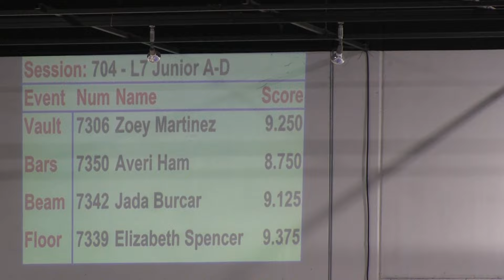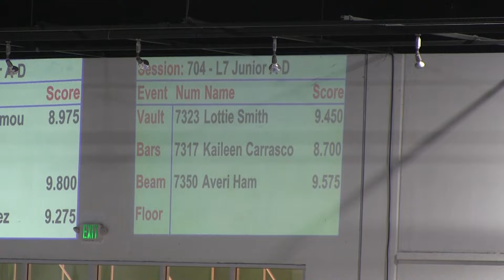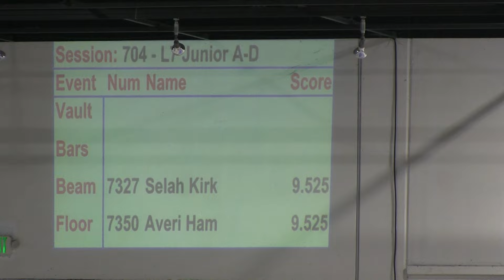2024 Averi Ham Level 7 Regionals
2024 Averi Ham Level 7 Regionals